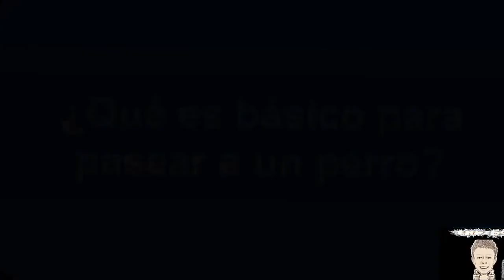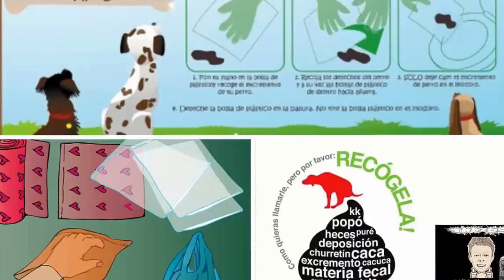Cómo Pasear a tu Perrito y no morir en el Intento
Consejos y aclaraciones de como pasear a tu mascota,  enseñarle a quedarse quieto y sobre todo hacer que tu paseo sea una gran actividad y no una monserga!
THE DOG KNOWER
Facebook.com/The dog Knower